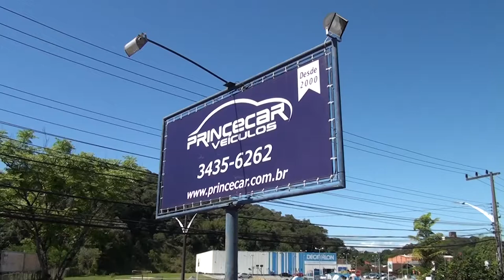PROGRAMA CARRO BEM 10 - PRINCE CAR 05-11-2017